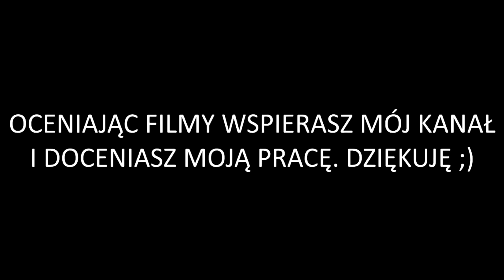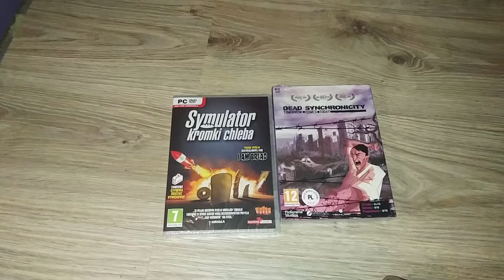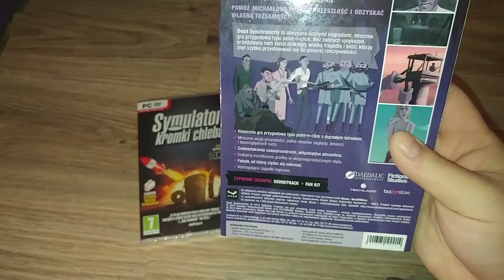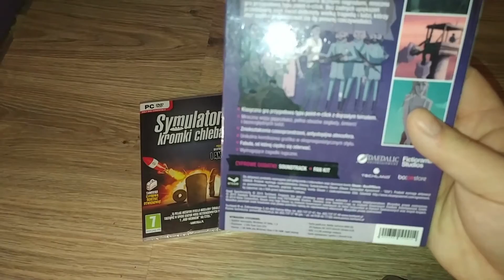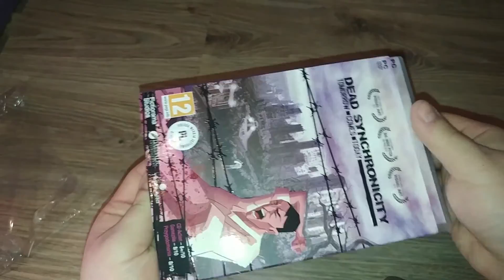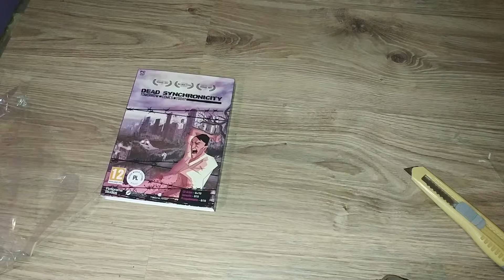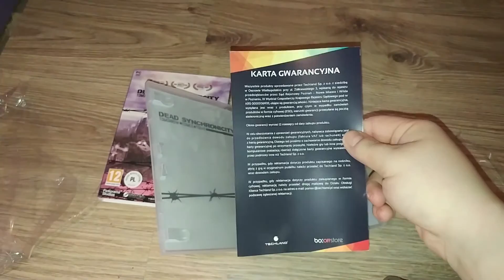Unboxing Gry z kosza czyli podsumowanie wyprzedaży gier z Biedronki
Przedstawiam wam Moje podsumowanie najnowszej wyprzedaży  gier z Biedronki .. O dziwo było kilka naprawdę świetnych tytułów
Przydatne linki: